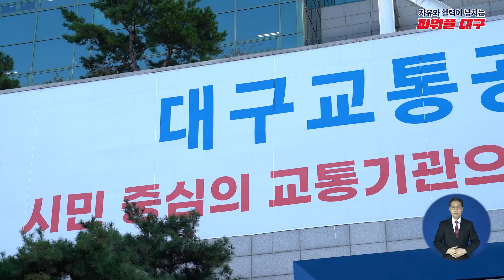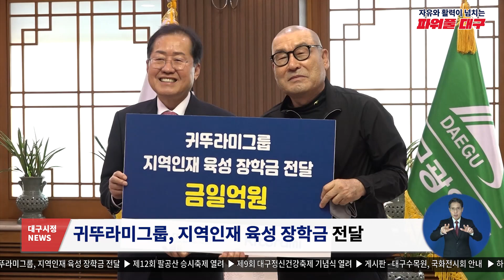[대구시(시장 홍준표)]221018 대구시정뉴스 2022 - 75호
- 대구교통공사, 경영혁신안 발표
- 귀뚜라미그룹, 지역인재 육성 장학금 전달
- 제12회 팔공산 승시축제 열려
- 제9회 대구정신건강축제 기념식 열려
- 게시판: 대구수목원, 국화전시회 안내
- 하늘에서 본 대구: 앞산 하늘다리